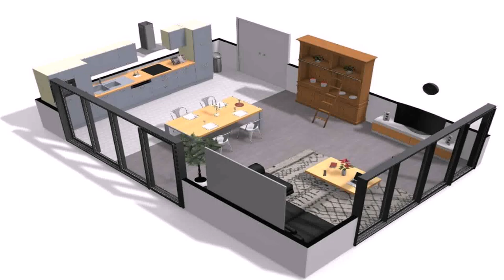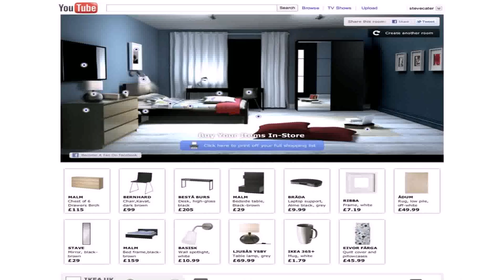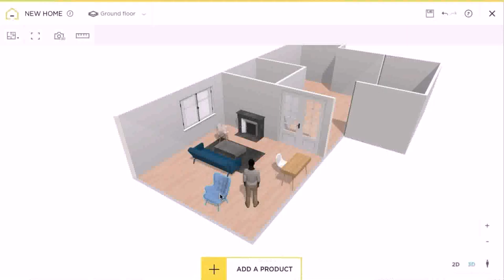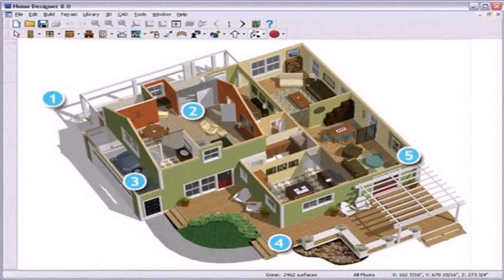Design Your Dream House Online Free No Download - Gif Maker DaddyGif.com (see description)